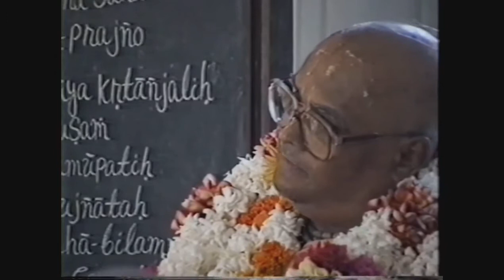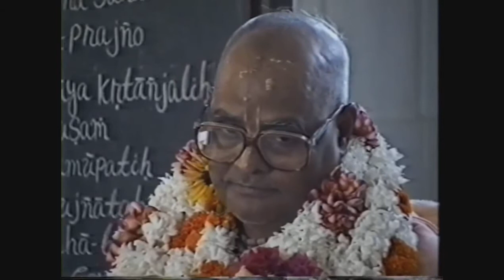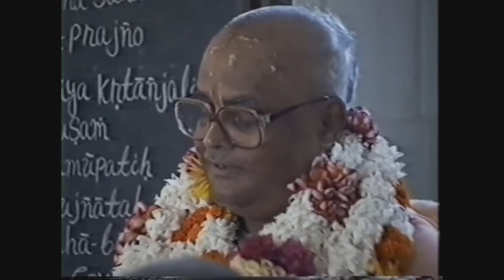TRANSCENDENTAL MADNESS || Sri Srimad Gour Govinda Swāmi Mahārāja